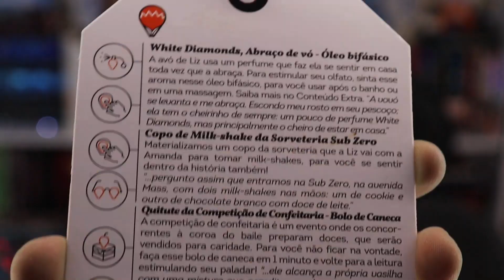UNBOXING: MALA DE NOVEMBRO TURISTA LITERARIO {2020} | All About That Book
🙋🏽‍♀️Oioi! Hoje fiz um unboxing da malinha de novembro 2020 do Turista Literário e mostrei como os itens da caixa se relacionam com a história.

📚Leia minha novela "O que encontramos nas chamas"

💜Minha wishlist

✨LIVROS MENCIONADOS NO VIDEO✨
(Gostou de alguma dica? Compre com os links e apoie o canal!)

- Espere até me ver de coroa

Eu não tenho mais caixa postal, pessoal.

GLOSSÁRIO BOOKTUBE:

YA: Livros Young Adult ou Jovem adulto. São livros escritos para o público entre 16 e 20 anos, mas pode ser bem mais abrangente.